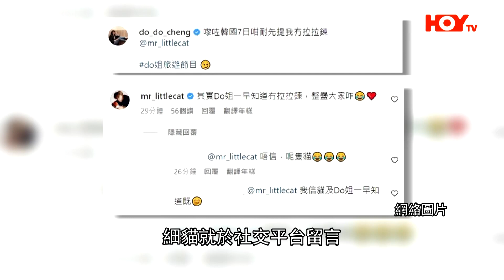Do姐韓國拍旅遊節目｜被網民提醒要拉拉鏈 Do姐抱怨細貓太遲出聲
Do姐鄭裕玲同應智越喺韓國拍攝緊HOY TV嘅旅遊節目，兩人不時都有喺社交網站分享花絮。而細心嘅網民就發現Do姐喺行街時所孭住嘅袋成日都冇拉拉鏈，留言叫Do姐要記得拉番好。隔咗幾日，細貓終於出口，提Do姐要拉拉鏈呀！